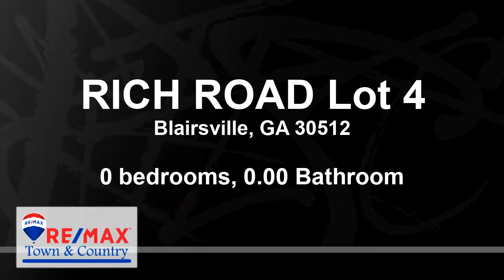Lots And Land for sale - RICH ROAD Lot 4, Blairsville, GA 30512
Find your privacy among the mountain laurel and trees. Wooded 1.07 acres on private paved road. Good lot for daylight basement.

Bedrooms: 0
Bathrooms: 0.00
Square Feet: 0
Price: $16,900

For more information about this property, please contact Steve Drake at 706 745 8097 or . You can also text 5436133 to 67299.